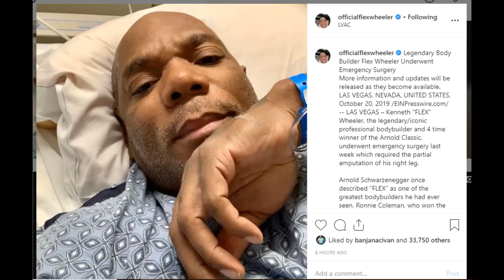Flex Wheeler Update - New Info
Flex Wheeler, one of the biggest legends in the sport of bodybuilding just had a leg amputation surgery. His right leg was amputated from the knee down. The details about why this happened are still not revealed to the public but in his new interview, Flex's former rival or fellow competitor, now supposedly a friend, Shawn Ray, said that it was a long-lasting problem and that it was a vascular problem.